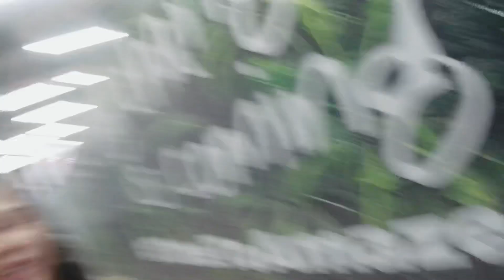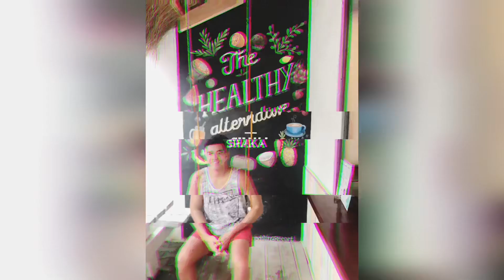Vlog 2: Cebu City 2019 | Kat and Hannes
Day 1: City Tour (Rented a motorbike: Temple of Leah, Taoist Temple, Fort San Pedro, Colon street, Magellan’s Cross, Basilica de Santo Nino)
Day 2: Whale Shark Watching and Canyoneering
Day 3: Moalboal
Day 4: Cebu to Clark

Musician: @iksonofficial